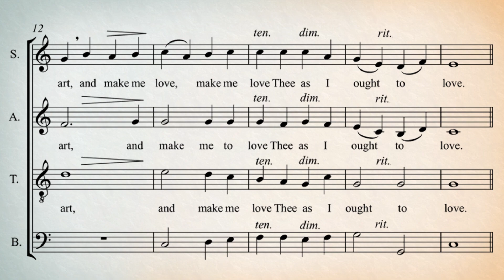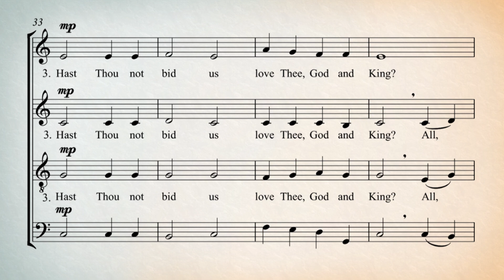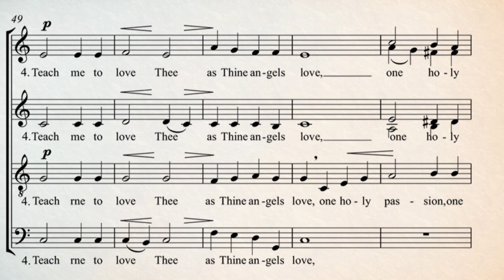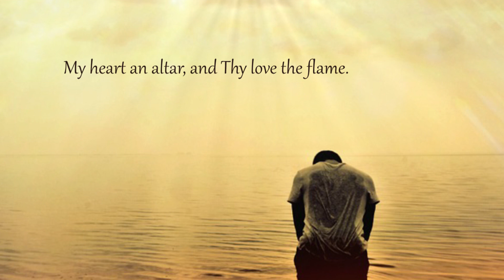Spirit of God, Descend upon My Heart - arr. Lloyd Kauffman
“Spirit Of God, Descend Upon My Heart” by Frederick C. Atkinson, arranged by Lloyd Kauffman for SATB Choir, a-cappella.
Published by Lilly Chapel Press. Sung by Tapestry Chamber Singers.